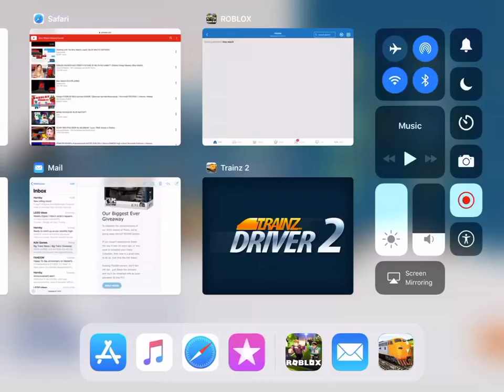Blox watch is,in MY OPINION,FAKE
In this video,we explore the Blox Watch HQ,Until a glitch happens.Also,I think It’s fake because of the Static Models and the prison cells not being there